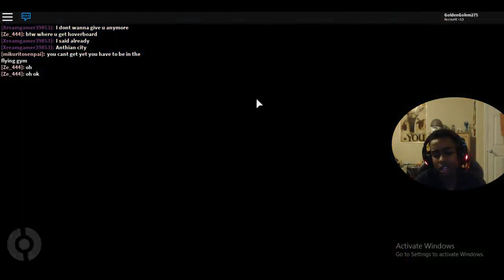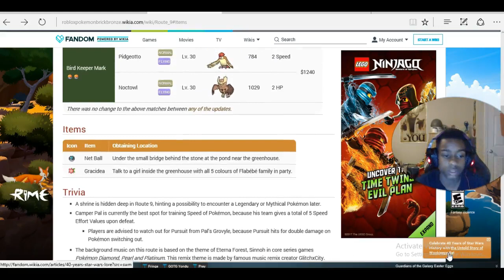A New Rival Pokemon Brick Bronze #17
Today we head outside of Rosecove City into route 9 and have another rival battle and have our first battle against our friend Tess!